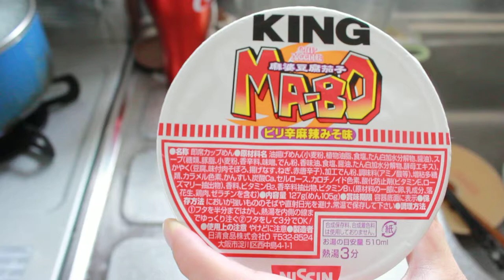キングカップヌードルピリ辛麻婆豆腐味開封